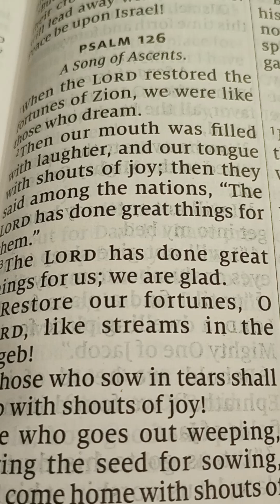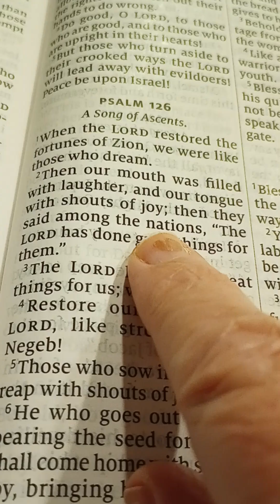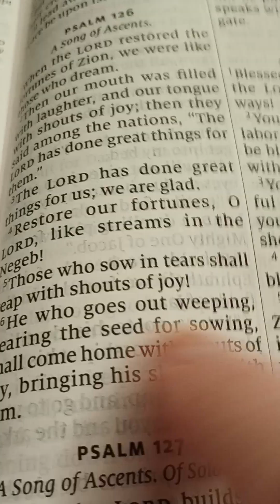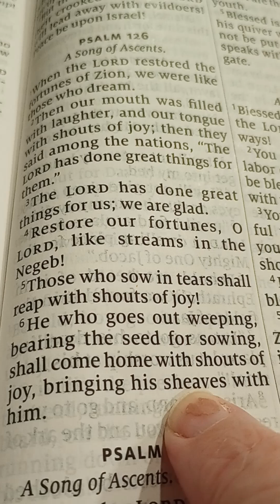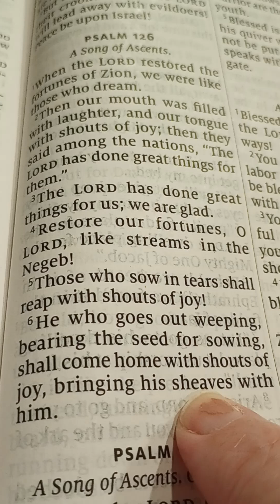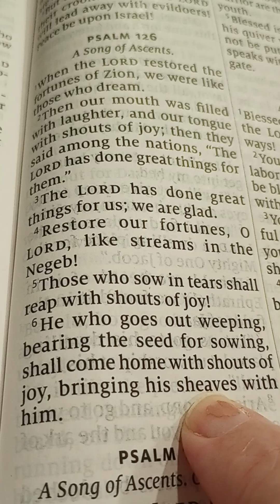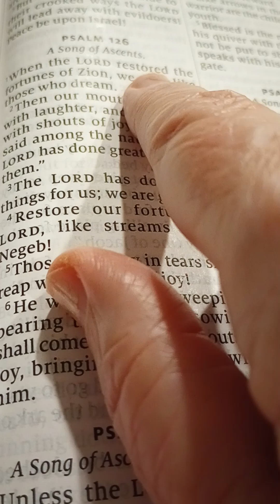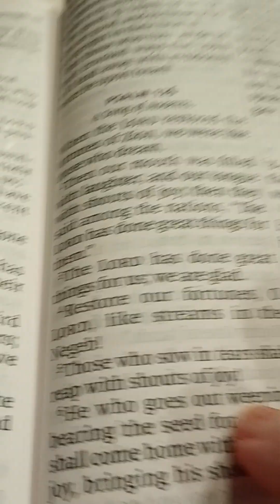Psalm Chapter 126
Read the night of the hurricane from an ICU room at the hospital.

Gideon Bible